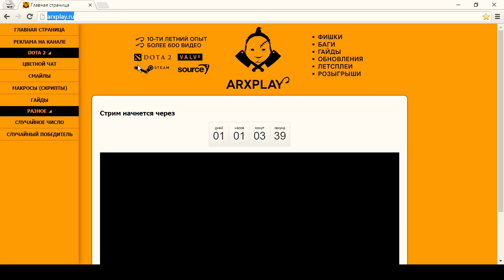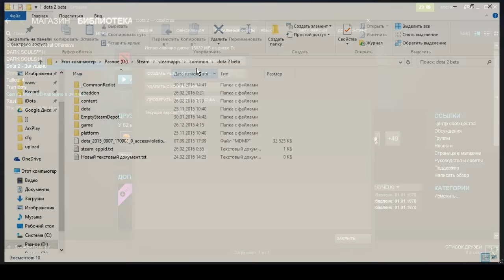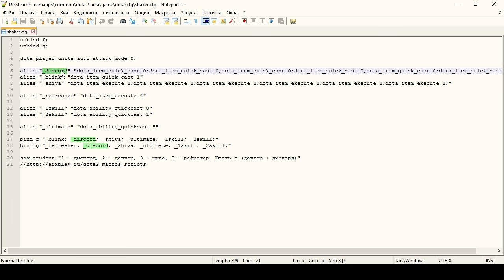Дота 2 макросы (скрипты) ► Earthshaker, творим чудеса!